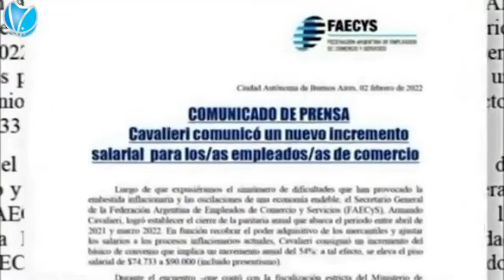DESDE AQUI INFORMA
DESDE QUI INFORMA EMITIDA PORLA PANTALLA  DE ARGENTIISIMA SATELITAL MARTES 13 DE FEBRERO